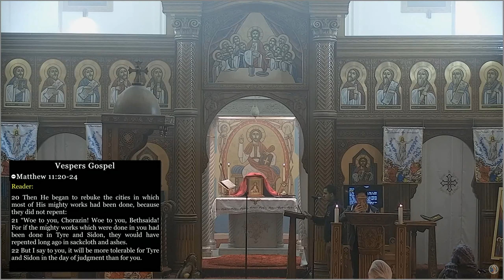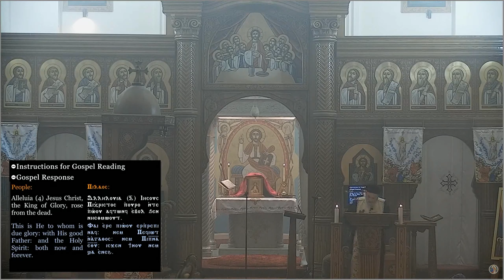Gospel Matt 11:20-24 & Sermon by Fr.Mikhail 07.05.2020-Day 46